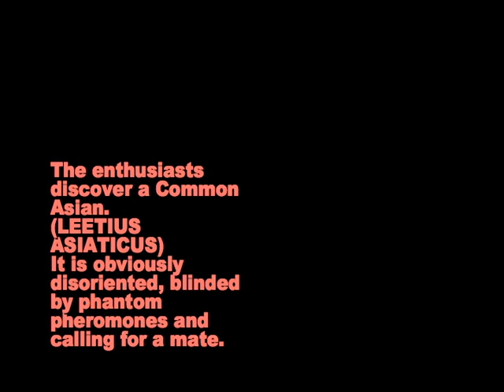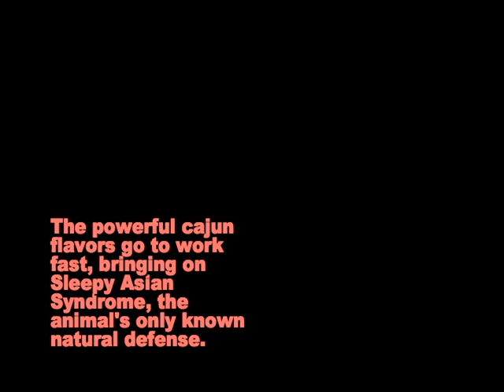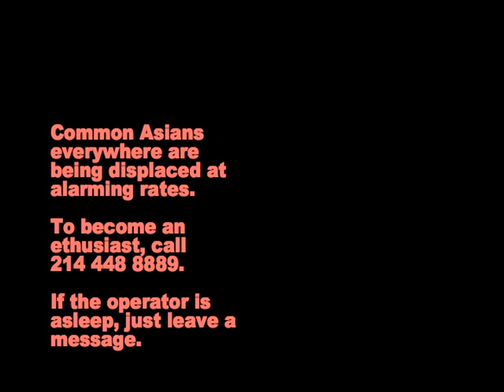The Enthusiasts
Born from a trip to Shiner and at Freiner's expense. I had to do something with this shitty cell phone video.